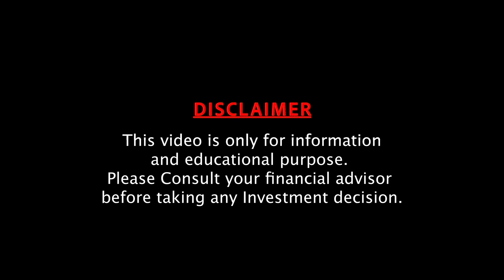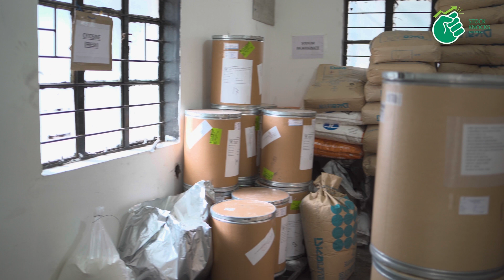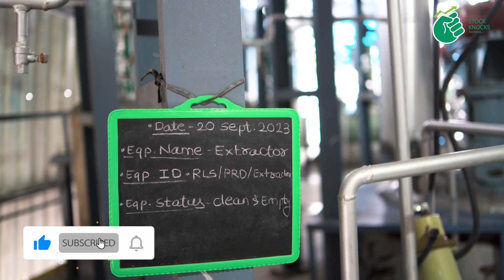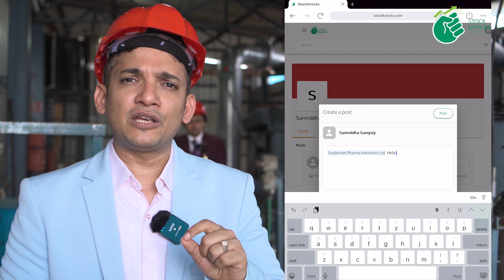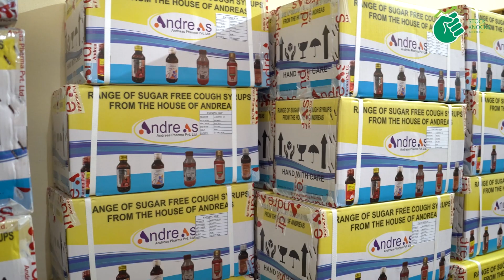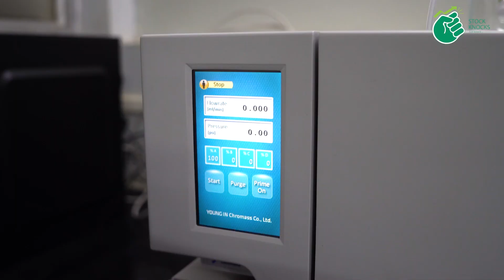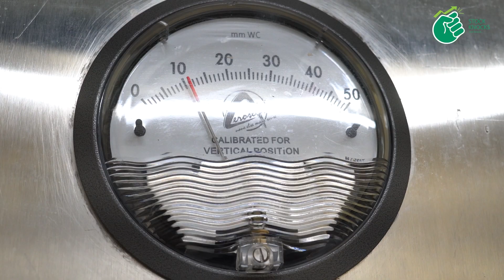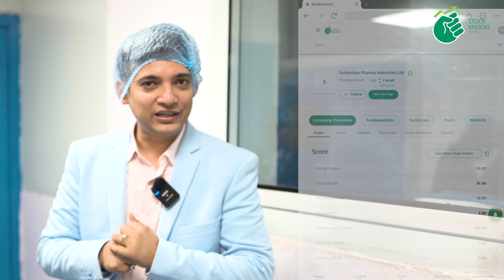Investing In The Pharma Industry - Pharma Manufacturing | Sudarshan Pharma Industries Factory Visit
Welcome to a detailed exploration of Sudarshan Pharma, a company specializing in pharmaceutical formulation manufacturing, covering a wide range of products such as tablets, capsules, and syrups. With a dedicated specialty chemical unit, Sudarshan Pharma focuses on formulating products, especially for oncology treatments, boasting an extensive portfolio of over 2,000 different items. A key strength of the company lies in its robust network of connections with doctors, facilitating the generation of high-quality leads and the provision of affordable products. Join us in this illuminating YouTube video as we unravel the story of a pioneering pharmaceutical company that specializes in the manufacture of specialty chemicals and API formulations.

Sudarshan Pharma operates as a fully integrated backward company, currently operating at 35% capacity, with a strong commitment to delivering products of superior quality. Substantial investments in research and development within their in-house laboratory underscore their unwavering commitment to product excellence.

In the latter part of the video, Sudarshan Pharma delves into its finished formulation business, highlighting an impressive 29% growth in top-line revenue achieved through the gradual expansion of their manufacturing facilities. The company strategically manages plant expansion to safeguard proprietary processes and has effectively utilized pre-IPO funding. Anticipating a substantial increase in revenue through the gradual utilization of loans and their technological edge, Sudarshan Pharma positions itself for future success.

The company's three-year vision focuses on making medicines for incurable diseases more accessible, emphasizing quality and safety assurance throughout their production processes. The video provides detailed insights into their client base both in India and abroad, with a direct impact on import, export, and profit margins.

Comprehensively explaining various technical aspects of Sudarshan Pharma's production processes, the video offers a thorough understanding of Sudarshan Pharma Industries Limited, showcasing its commitment to innovation, quality, and strategic growth in the pharmaceutical industry.

Timestamps :
0:00 - Intro
2:02 - Preview
2:50 - Sudarshan Pharma Industries Introduction
6:56 - Specialty Chemicals Manufacture Process
7:35 - Company USP
8:50 - Manufacture Process of Specialty Chemicals
9:38 - Clients of Specialty Chemicals
10:23 - Turnover
10:42 - Projected Turnover
12:22 - Company Capacity
15:17 - Product Pitch for Specialty Chemicals
17:35 - API Formulation Business
20:12 - Topline and projection
21:40 - Company Vision
22:40 - Company work for upcoming years
24:56 - API Formulation Manufacture Process
25:31 - Clients of API
27:12 - Product Pitch for API Formulation
28:18 - Signing Off

To Explore the hidden opportunities of Indian Stock Market